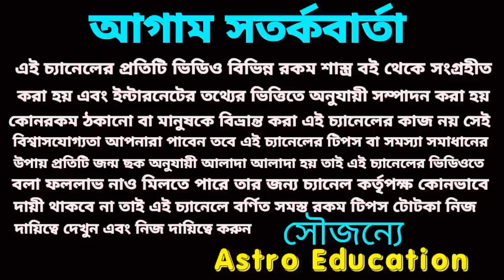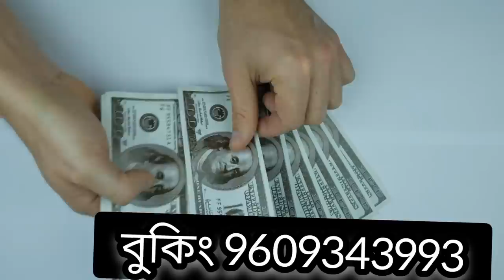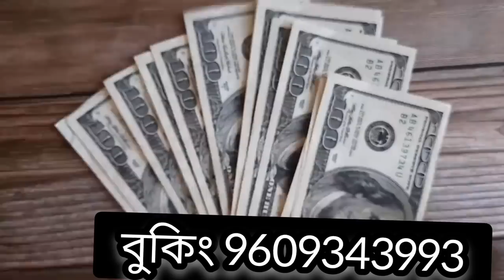17 April 2023 gift for 5 Rashi!